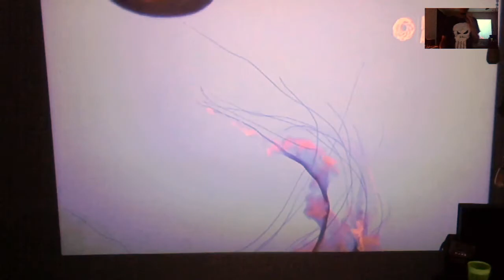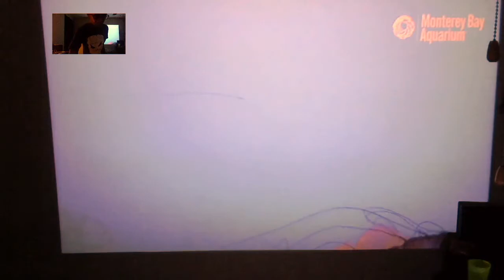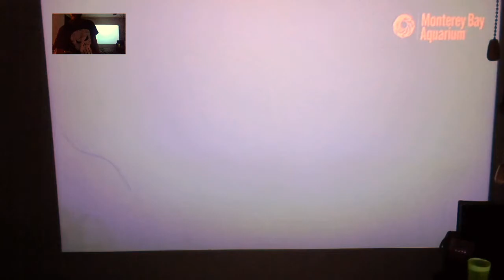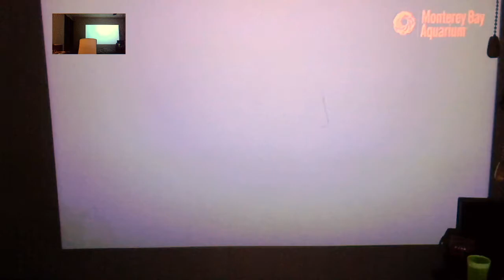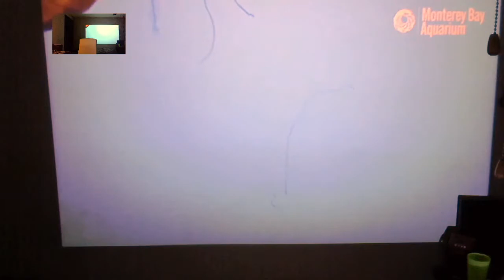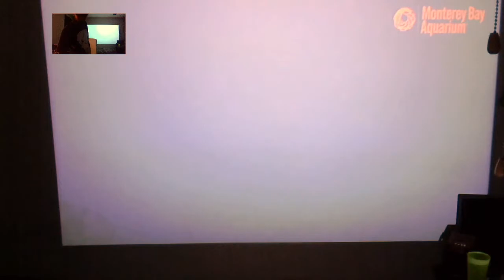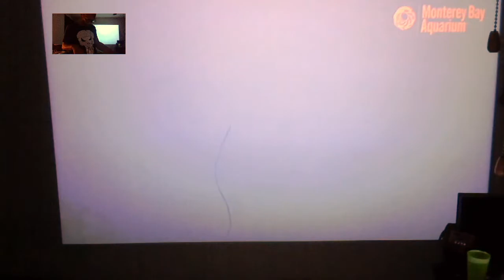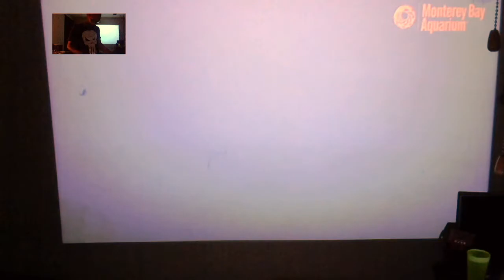Sessions E1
The music in this video was created by A.Stringer (Sythisizers and Melodica), D.Davis (Guitar and Drums), K.Swainey (Bass)